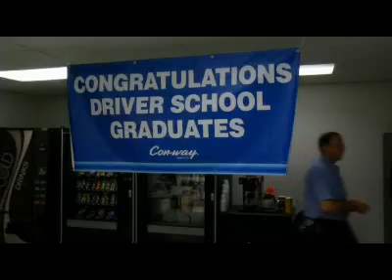Con-way Freight's Driver Training Schools 500 Graduates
Program Provides Free Training, Enables Students to Earn an Income While Learning New Profession, Creates Local Jobs and New Careers for People from Diverse Backgrounds.

In an era of weak economic growth and stubbornly high unemployment, one business isn't relying on government stimulus to put people back to work. It has so far created over 500 new jobs through an innovative program that turns out highly trained and skilled professionals — and even pays them while they train.

That business is national trucking company Con-way Freight, which last month graduated the 500th candidate from its driver training schools program.

One unique aspect of the 12-week program is that students work in paid part-time positions as dockworkers while attending class, enabling them to earn a living while learning their new profession.